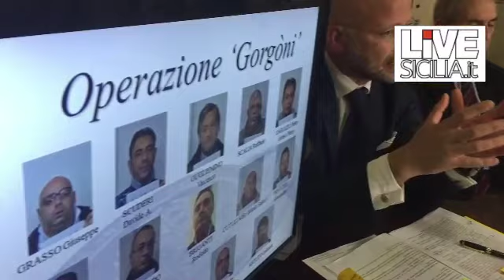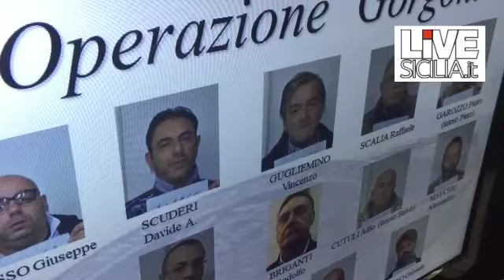MAFIA - Zuccaro loda l'indagine di Panvino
Il procuratore di Catania Carmelo Zuccaro loda l'indagine, "da manuale", eseguita dalla Direzione investigativa antimafia guidata da Renato Panvino, il "superpoliziotto" che sta mettendo in ginocchio criminalità organizzata e borghesia mafiosa. LEGGI QUI